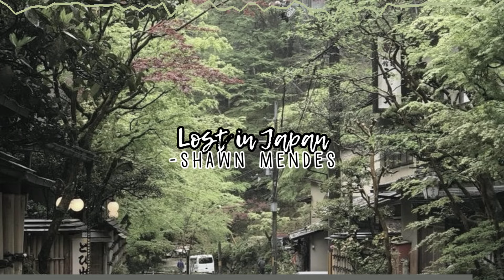lost in japan-shawn mendes (sped up + reverb)